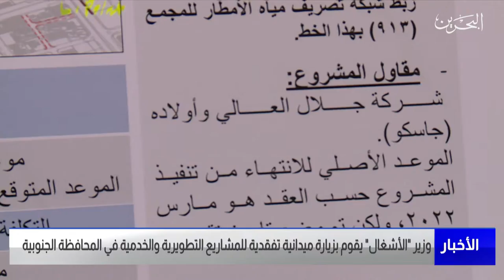مركز الأخبار : وزير الأشغال يقوم بزيارة ميدانية تفقدية للمشاريع التطويرية في المحافظة الجنوبية